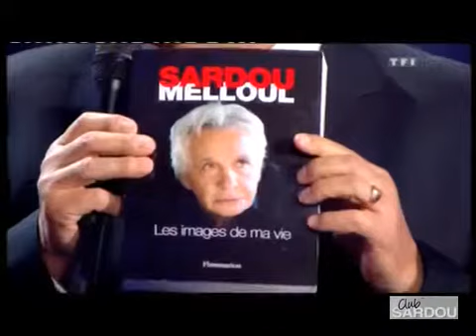Comme d 'habitude My Way Sardou Gerra Sinatra flv